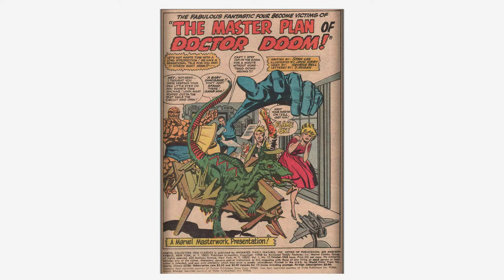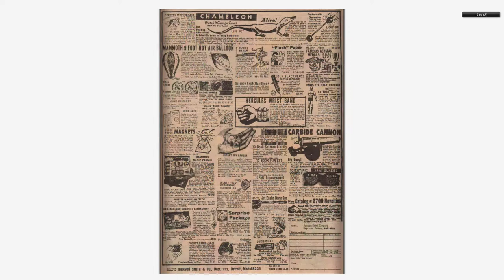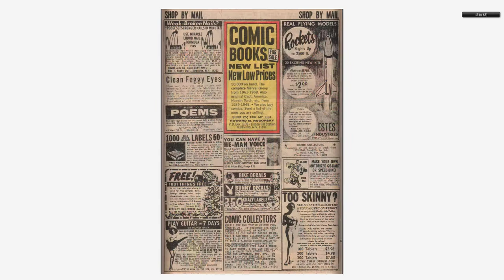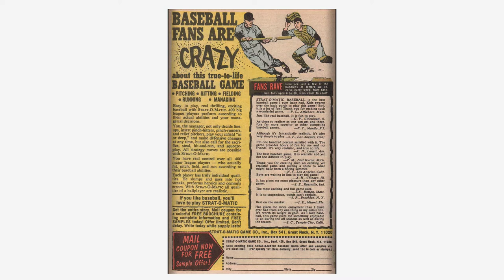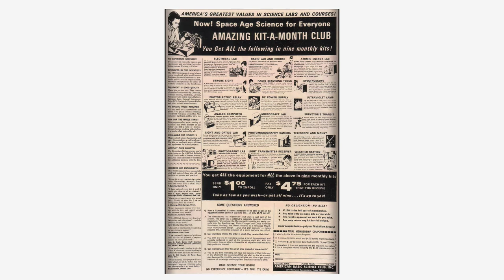196810 Marvel Collector's Item Classics v1 017